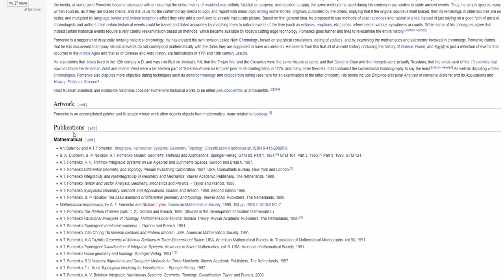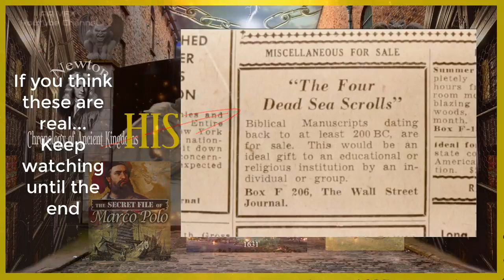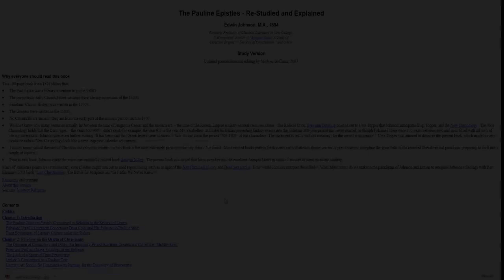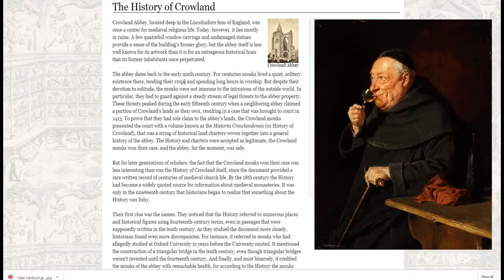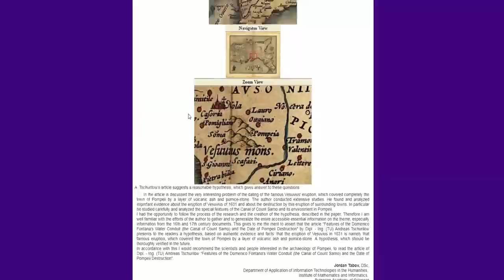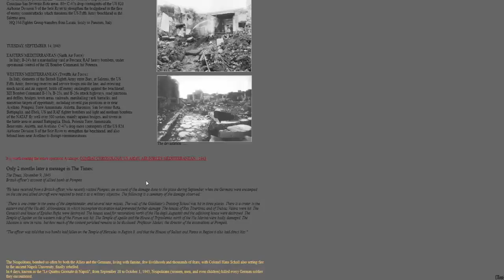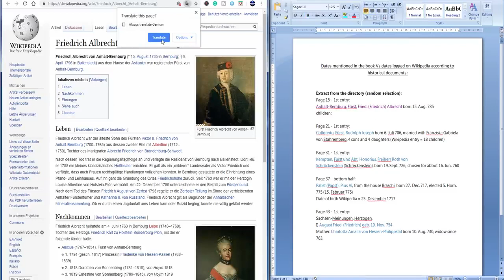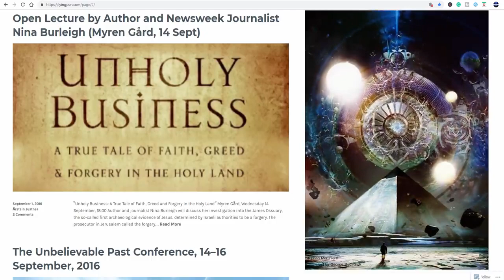HISTORYGATE FOMENKO, NEWTON, and COUNTERFEIT POMPEII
What amazing video from Observation Deck
Here is link to channell: